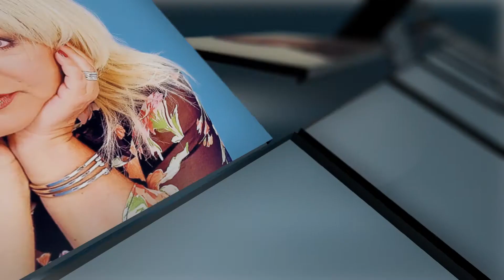Cele două cuvinte - Taxi - 100 de melodii ale românilor | EU aleg România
Trupa Taxi a fost lansată în 1999, la iniţiativa lui Dan Teodorescu şi a lui Adrian Borţun, care la vremea aceea cântau într-o formaţie numită "Altceva". S-a alăturat proiectului şi George Pătrănoiu, un vechi prieten chitarist. Le lipsea un toboşar pe care l-au ales în urma audițiilor, pe Lucian Cioargă.

Cel care a găsit numele trupei a fost Dan Teodorescu. În 1999 au lansat piesa "N-ajung la ele", care nu a avut mare succes, așa că au compus și lansat "Criogenia salvează România", care a prins foarte bine la public. Astfel, a venit nominalizarea la Festivalul de Muzică Ușoară Mamaia 1999. Primul lor material discografic a fost lansat în noiembrie 1999 - "Jumătate de album". Tot în 1999 a apărut și primul videoclip al formației, "Criogenia salvează România".

Albumul "Cele două cuvinte" despre a carei piesa titlu vorbim astăzi, a fost lansat în 2011 și s-a bucurat de un succes foarte mare. Single-ul ce dă numele albumului a avut parte de un videoclip inedit, în care 26 de bărbați celebri din România încearcă să spună femeilor din viața lor "te iubesc".

La gala Premiilor muzicale “Radio România” piesa “Cele două cuvinte” a primit premiul pentru cel mai bun mesaj al anului 2011 în muzică şi până şi suedezilor le-a plăcut atât de mult medodia „Cele două cuvinte" a trupei Taxi, încât au tradus versurile şi au făcut un nou videoclip pentru ea.

Melodia trupei Taxi s-a bucurat de succes în mai multe ţări de-a lungul timpului. Există chiar şi o versiune poloneză a piesei.

Însă… în România, “Cele două cuvinte” rămâne  piesa care şi acum aduce reacţii pozitive şi… alungă  timiditatea… Să încercăm împreună...

Studioul Bucureşti FM

Coordonator proiect – Răzvan Petre
Realizator - Răzvan Petre
Editor imagine – Cosmin Boroiu